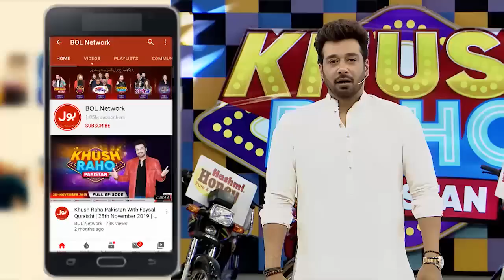Khush Raho Pakistan Is Back | Abdullah Dance Performance | Faysal Quraishi Show | BOL Entertainment